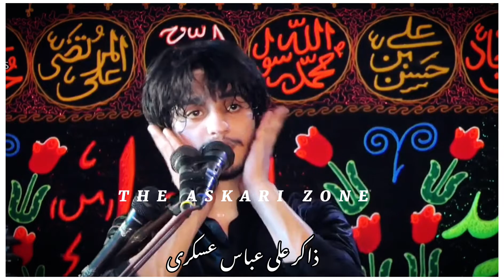Zakir Ali abbas Askari|Muharam|Majlis|2k22